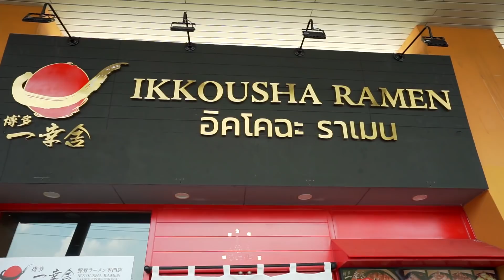บุกโรงรถ 100 ล้าน ลูกพี่คนใหม่ "เบียร์ ใบหยก" l [Nickynachat]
ลูกพี่คนใหม่ อีกแล้ววว 555 "เบียร์ ใบหยก"